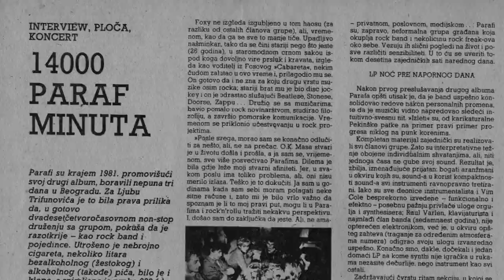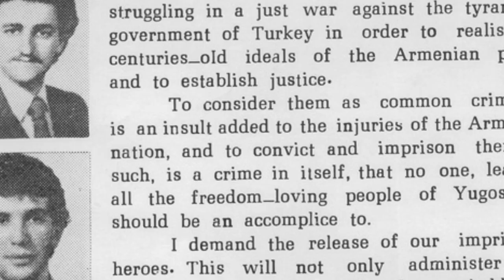Private Label 01 – Miljenko Jergović o grupi Paraf, Željku, Sarajevu i zemlji koje više nema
Pred vama je prva epizoda u serijalu “Private Label”, dostupnom ekskluzivno na sajtu i na YouTube kanalu Velike priče.

U ovoj epizodi, pisac Miljenko Jergović govori o riječkoj grupi Paraf i njihovom trećem albumu “Zastave”, o životu pod opsadom u Sarajevu, o pesmi “Željko” i ubistvu turskog ambasadora u Beogradu.

“Mi na početku nismo znali o čemu ta pjesma govori, a bilo je jasno da o nečemu govore”, ispričao je Jergović. “Pjesma je posvećena jednom beogradskom studentu koji je trčao za atentatorima na turskog ambasadora u Beogradu...”

O ideji iza celog projekta za Velike priče piše Boris Miljković, reditelj i saradnik Velikih priča.

Serijal malih filmova ovako nazvan je proizašao iz činjenice da moj lični, privatni život prolazi u velikom timu zanimljivih ljudi, poznanika i prijatelja za koje me pored mnoštva drugih razloga, događaja i vremena, vezuje i sklonost ka muzici, i to nastaloj na prostorima naše nekadašnje zemlje. U jednom trenutku sam poželeo da zabeležim imena i slike svih tih mojih igrača, i dosetio sam se forme tog neobičnog albuma. Pitam ih, dakle, jedno jedino pitanje, koja je to pesma koju si zapamtio, koja je na tebe uticala tako da si je poneo dalje, a nastala je ovde, ispevana je na jeziku kojim još govorimo? Bilo kada.

I posle nekoliko takvih beležaka – filmova, pojavila se, sasvim spontano, i ideja da se moja privilegija da provedem, budem, deo svog života sa tako različitim i tako zanimljivim ljudima, sakupi, kolekcionira, u jednu veoma posebnu etiketu, kako se to zove u muzičkoj industriji.

Nazvao sam je Privatna etiketa, Private Label. Iz toga je, evo, proizašla tako nazvana kolekcija mišljenja, ukusa, emocija, sećanja i neke posebne vrste radosti sa kojom se najrazličitiji ljudi sećaju svojih formativnih godina, svoje muzike. U isto vreme, čini mi se da je niz ovih filmova dragoceno svedočenje o zemlji koja je nekad postojala, a koje više nema.

I na kraju, u finalu ćemo doći do neobične, originalne top-liste muzike, koja je formirala jednu generaciju, ili bolje reći, jedan njen poseban segment. Učinilo mi se da ćemo gledanjem filmova iz ove zbirke i slušanjem svojevrsne liste proizašle odatle, bolje razumeti jedno turbulentno i posebno vreme. I svoje živote u njemu.